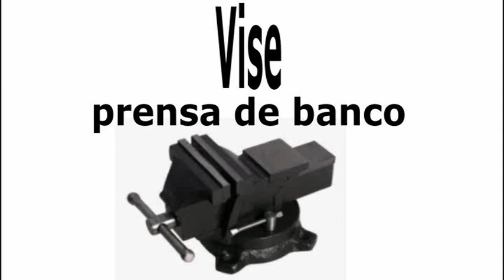Aprende inglés de forma natural 16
Con esta cápsula, inicia un uso cada vez menos frecuente del español, con el fin de hacer una asociación visual con los objetos. ¡Saludos!